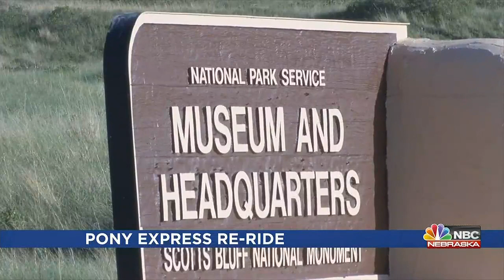Pony Express Re-Ride set to take place at Scotts Bluff National Monument